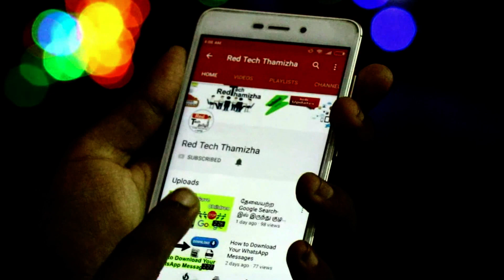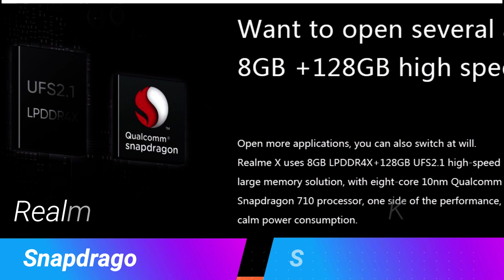காத்திருப்போம்! நல்ல Mobile வருகிறது ! Realme X vs Redmi K20 Pro Comparison In Tamil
Redmi k20 Pro vs Realme X Comparison - upcoming mobile phones june 2019 under 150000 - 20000. Realme X comes with pop up camera mobile under 15000. Redmi K20 Pro also comes with pop up camera and in display fingerprint sensor..